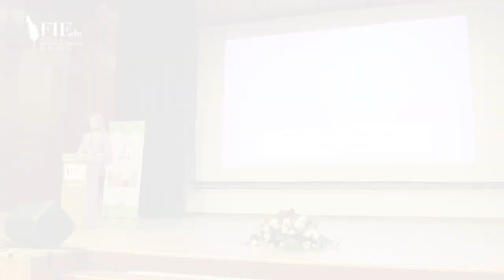FIEdu 2019 - Crenguța Lăcrămioara Oprea, 10 things to do in your class to be a 10* teacher